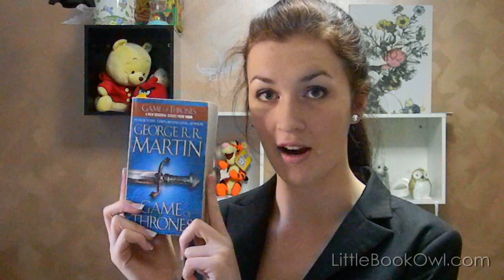May Wrap Up | June TBR 2012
June TBR:
Gone at Zero Hundred by C.R. Hiatt
In the Shadow of Vesuvius by Liz Carmichael
Intangible by J. Meyer
Any Love But Mine by Debbie Davies